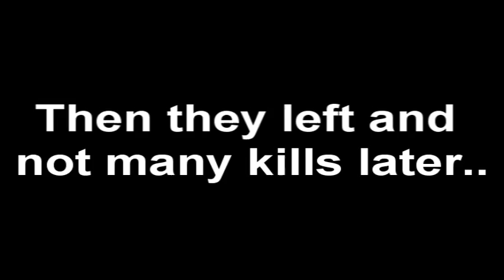RS | PvM Glenn ~ Funny Zamorak Duo Trip ~ Dc FML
Went Zamorak Duo with a friend

Yes I know it's stretched and laggy. Nothing I can do :S :(